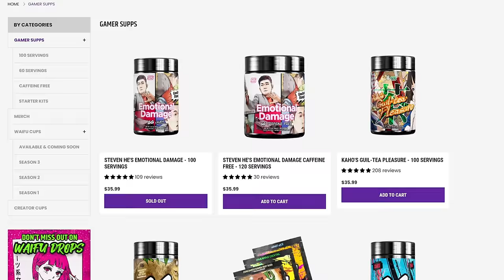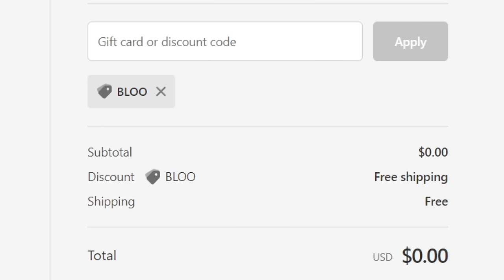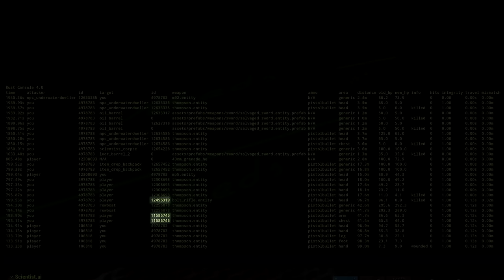Rust - Clutching The Impossible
In this video, Wally and I embark on yet another journey. But this time, we decided to storm Bloo Lagoon US Main as a duo. At first, we were killing the game... but then our luck quickly caught up to us. It wasn't until the second day that things began to really heat up, and I was faced with situations near impossible to find success in.

Check this out:
My Rust servers:
PC Specs:
Graphics Card - Watercooled RTX 3090
CPU Cooling - Custom Ironside Tundra Hardline Cooling
Motherboard - Asus Prime x570-PRO
Memory - 32gb 3600mhz
Power Supply - 850W 80 Plus Bronze
Equipment:
Headphones - SENNHEISER HD 660 S
Mouse - Logitech Pro X Superlight (custom themed)
Keyboard - KBD75v3 (custom themed) w/ JWK Poseidon lubed switches, Brass Plate & Doubleshot Keycaps
Mic - Rode Procaster w/ BAI-2N Two-Section Broadcast Arm Stand
Monitor (main) - Samsung Odyssey G7 240Hz (2560x1440)
Monitor (secondary) - Samsung Odyssey G5 144Hz (2560x1440) [x2]
Channel Art/Design:
1. Incidental Encounter - Arthur Benson

2. Chelsea Harbour - Yellowbase

3. Head Games - Max Anson

4. Top Funnel - Ooyy

5. For the Business - Gerhard Feng

6. What If I Could - The New Fools

7. Divisive Alliance - Jon Bjork

8. The Sisters of Funk - J.F. Gloss

9. Cold War - White Bones

10. Azoic - Max Anson

11. Lacklustre Foray - Ritchie Everett

12. Inanimate Abstraction - WHENISEEYOUISEEMYSELF

13. Caracal - Martin Landh

14. Just the Right Amount - Arthur Benson

15. Mind Your Step - Craft Case

16. Day Luxe - Molife

17. The Vanished - John Barzetti

18. Sweet Violet - Yi Nantiro

19. Believe in You and Me - The New Fools

20. Staying Classy - Elliot Holmes

21. Take 2 - Pro Reese

22. Don't Let It Get You Down - Dream Cave

23. Known - Dylan Sitts

24. Leaving Serengeti - Ooyy

25. Five Below (Instrumental Version) - Torii Wolf

26. High Noon - Toby Tranter

27. Havana - BLUE STEEL

28. All Parts Equal - Airae

29. The Cover-Up - White Bones

30. Perfect Espresso - baegel